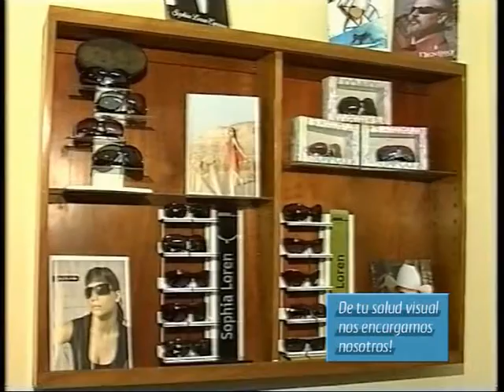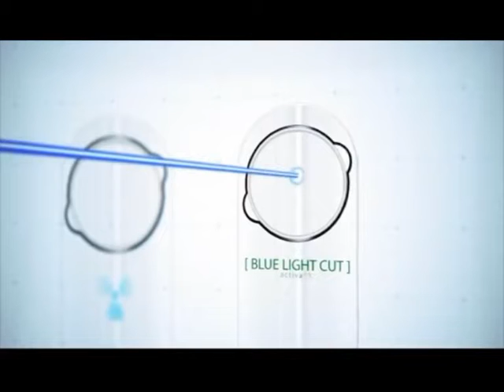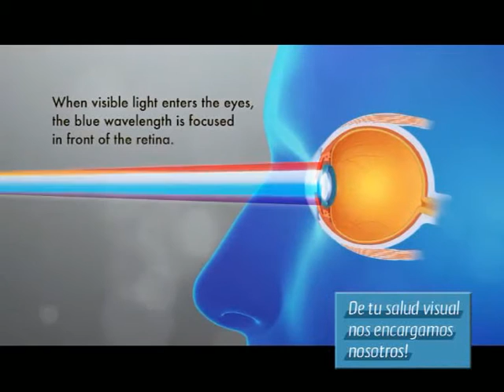Estilos Optica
Charlamos con el Optico Tecnico JULIO SOTO . . .